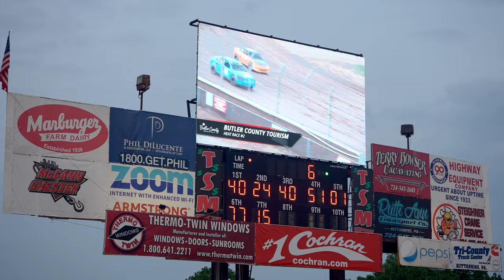Butler County Tourism | Lernerville Speedway!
Lernerville Speedway is a 4/10 mile dirt oval automobile race track located in Sarver, Pennsylvania, USA. It is currently owned by Tomson Scrap Metal. Lernerville currently hosts the Lucas Oil Late Model Dirt Series, High Limit Sprint Car Series, All Star Circuit of Champions Sprint Cars, ULMS Late Models & Modifieds, BRP Modifieds, FAST & B.O.S.S. Sprints and the RUSH Late Models, Modifieds, and Sprints. The track features the "Fab 4" divisions weekly on Fridays from mid April through August. These divisions include the "Big Three"- 410 Sprints, Super Late Models, and Big Block Modifieds, and is the only track in the country to run all three on a weekly basis.

Located in Western Pennsylvania, Butler County offers a glimpse of small-town life, yet is close to major cities.  We are only 25 miles from Pittsburgh, 325 miles from Philadelphia, and 380 miles from New York City.

Some of the earliest known history begins with first U.S. President George Washington, who passed through the area around the same time the French & Indian War began.  Butler County has plenty of other interesting history, as well.  It was founded in 1800 and named for Gen. Richard Butler, a colonial officer in the American Revolution.

Many of the towns hold rich German history; including Harmony, founded in 1804 by the Harmony Society of German Lutheran Separatists who were seeking religious freedom, and Saxonburg, which still maintains the architectural charm of a quaint German hamlet. Saxonburg was co-founded by John Roebling who also invented wire rope and designed the Brooklyn Bridge.

Present-day, the county has museums and many historic locations which interpret the area’s past. Special events and reenactments offer living history as well.